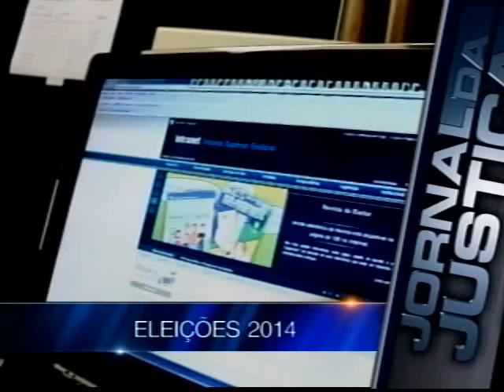Seminário Paraíba (19/09/14)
O ministro Ricardo Lewandowski, presidente do Supremo Tribunal Federal (STF), participou do seminário “Justiça e Democracia – Perspectivas de Efetividade”, em João Pessoa, na Paraíba. O ministro destacou a atuação do STF e do Conselho Nacional de Justiça (CNJ) no fortalecimento do Poder Judiciário e da democracia.